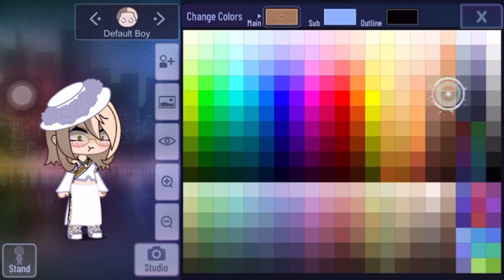Mary on a cross (how I think would be made in gacha club)